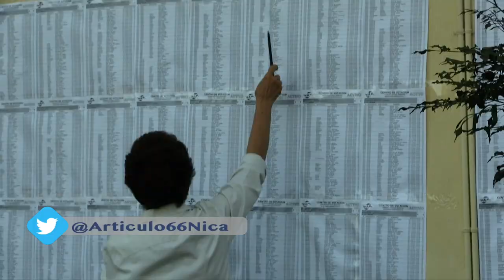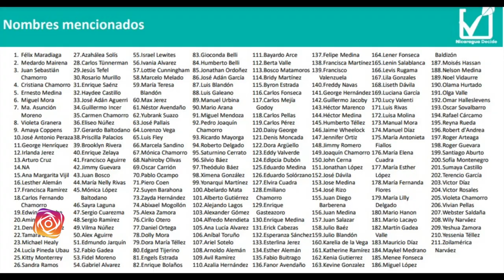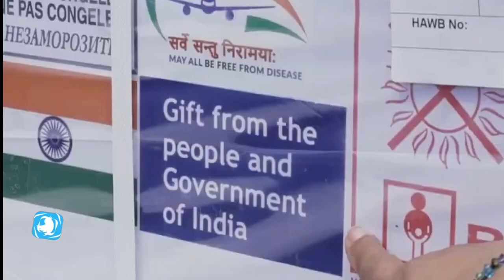Félix Maradiaga, favorito a la Vicepresidencia y no para ser el «primer servidor de la nación»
Los consultados por la plataforma Nicaragua Decidzaron un segundo plano al politólogo Félix Maradiaga, quien recientemente lanzó su precandidatura por la Unidad Nacional Azul y Blanco (UNAB) y manifestó que «no está interesado en la Vicepresidencia» de Nicaragua.